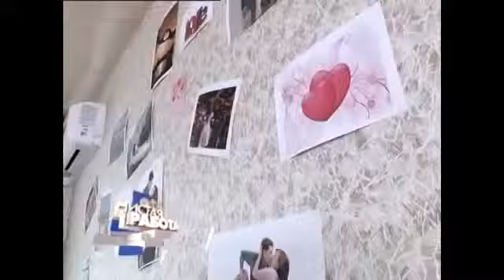Электрический камин Dimplex Cassette 400 в телепроекте 'Чистая работа'